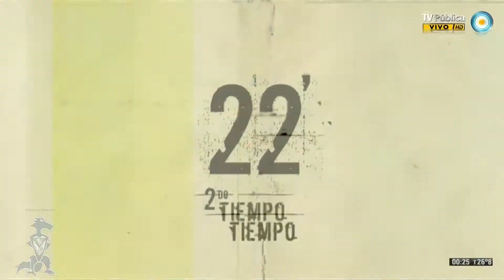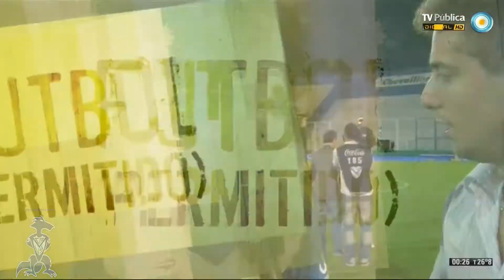[Futbol Permitido HD] Velez 2 Vs Godoy Cruz 1 - T Inicial 2013 - Fecha 17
Resumen del partido y testimonios de algunos protagonistas.